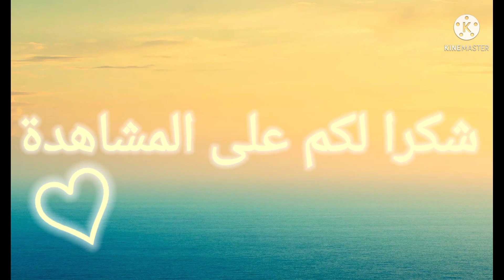بقلاوة تركية بحشوة لذيذة متشبعوش منها وبطريقة جد مبسطة